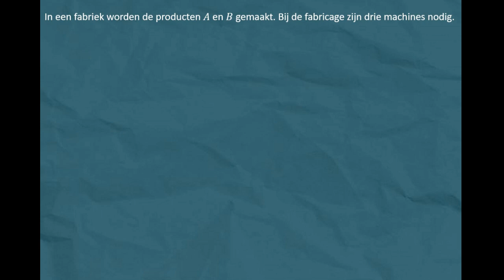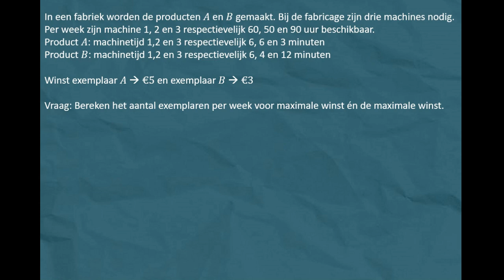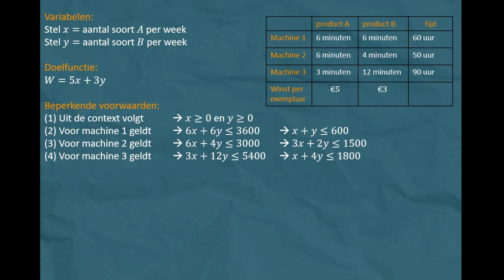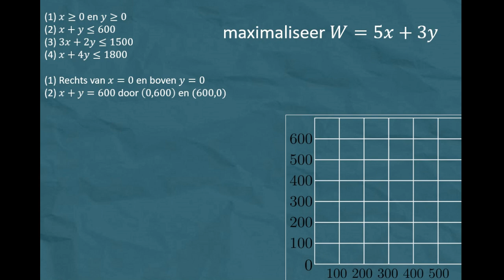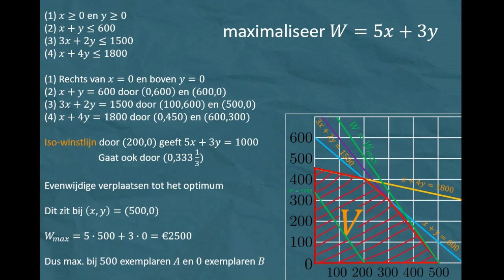Het oplossen van een lineair programmeringsprobleem